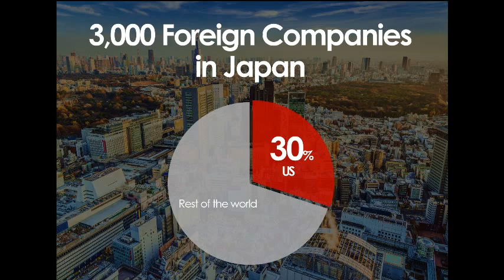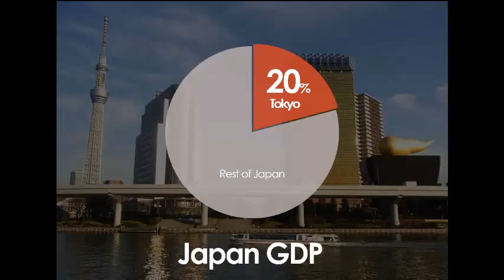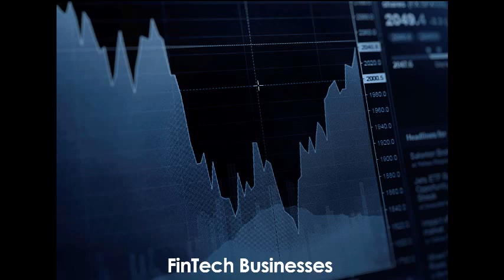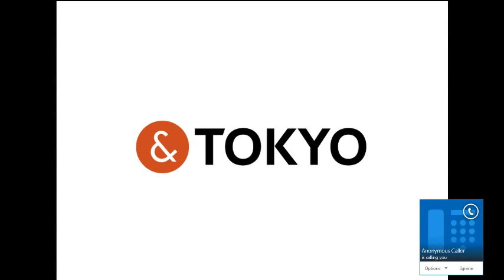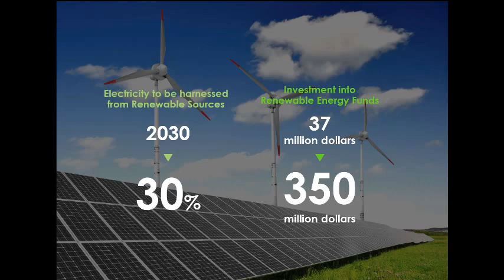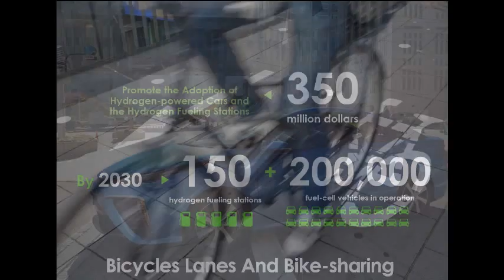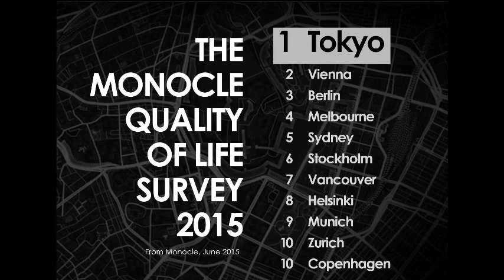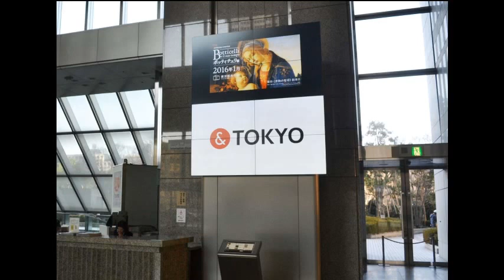Tokyo at the Forefront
A discussion with:

The Honorable Yoichi Masuzoe
Governor of Tokyo

Moderated by:

Michael J. Green
Senior Vice President for Asia and Japan Chair, CSIS
Chair in Modern and Contemporary Japanese Politics and Foreign Policy, Georgetown University

Mr. Yoichi Masuzoe has been the Governor of Tokyo since February 9, 2014. Prior to being elected to that post, he had served as an academic and a politician.  Governor Masuzoe served as a Research Fellow at l’Institut d’Historie des Relations Internationales at the University of Paris from 1973 to 1975; attended l’Institut d’Hautes Etudes Internationales at the University of Geneva from 1976 to 1978; and served as an Associate Professor of Political Science and History at the University of Tokyo from 1979 to 1989. He also founded the Masuzoe Institute of Political Economy where he served as director from 1989 to 2007. Governor Masuzoe entered politics in 2001, serving as a Member of the House of Councillors for two terms from 2001 to 2013. Major posts he held during his time in government include Chairman of the Committee on Foreign Affairs and Defense (2005) and Minister of Health, Labour and Welfare (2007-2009). As Tokyo prepares for the 2020 Olympic and Paralympic games, Governor Masuzoe will share with us his vision and plans to meet multifaceted challenges commonly faced by major cities.  He will discuss creating a “Hydrogen Society” to address climate change, promoting a barrier-free society, and creating a competitive business environment.